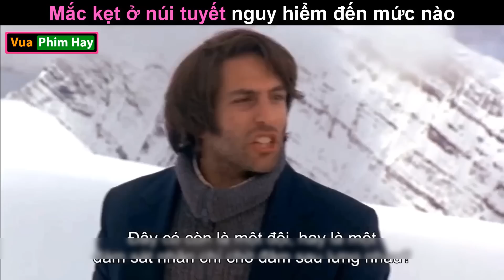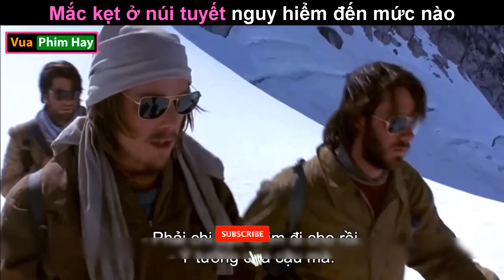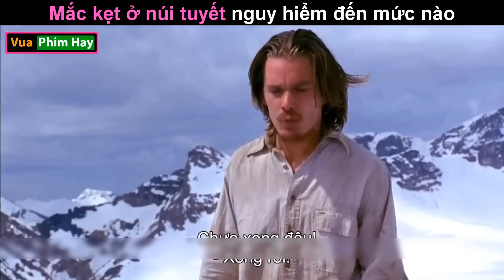Kẹt Lại ở Núi Tuyết 60 ngày và Cái Kết - Review phim Allve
kẹt lại ở núi tuyết 60 ngày và cái kết.
review phim allve.
tóm tắt phim allve